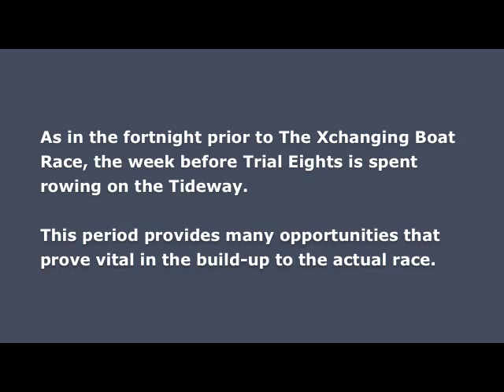OUBC Video Blog 17/01/2010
This Blog covers Oxford's preparation for the December Trial 8's. Copyright BRCL.